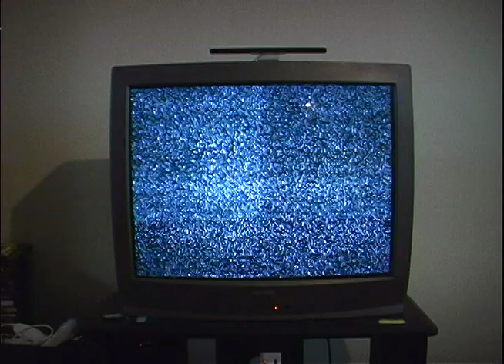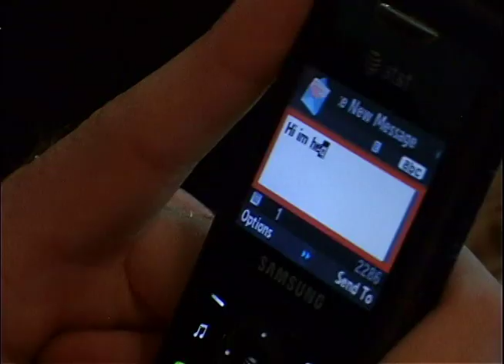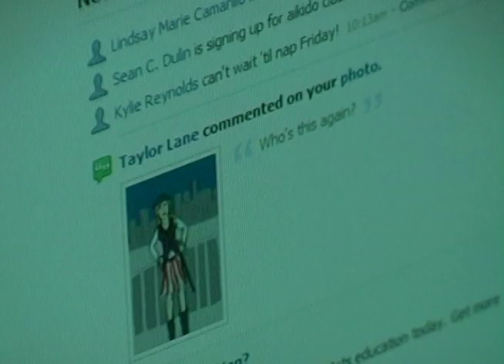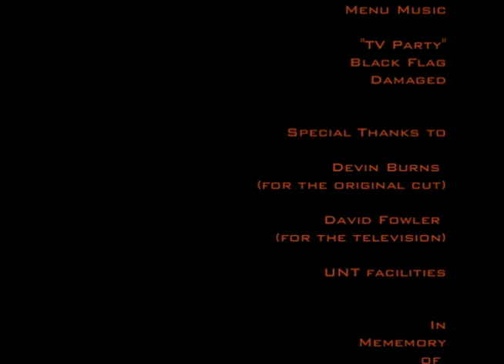TV Casualty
Featuring Bryan Patrick, Nathan Wood, Stephen Pinkston, Brad Beck, & Travis Barth
Shot by Devin Burns & Mackoy
Written/Edited/Directed by Mackoy